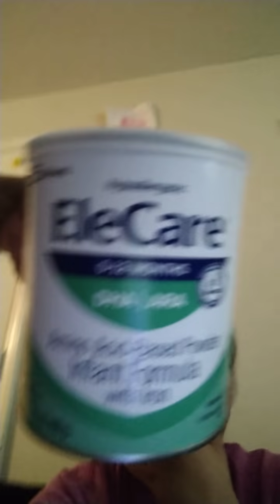EleCare Infant milk 0 - 12 months (Moses and Mahalia Milk) Vlog # 5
Typical afternoon just us and having fun. Our baby Moses making our day bright as always. Smart ,active and happy kiddo.